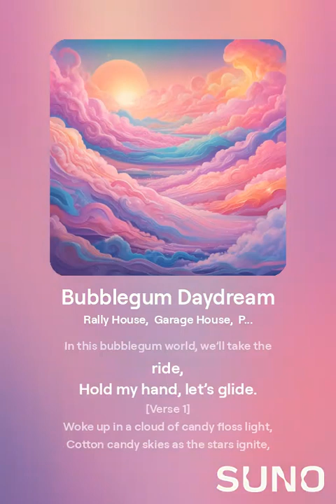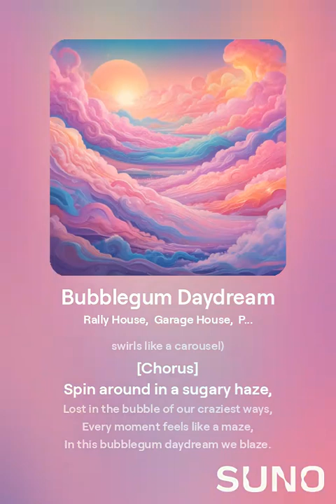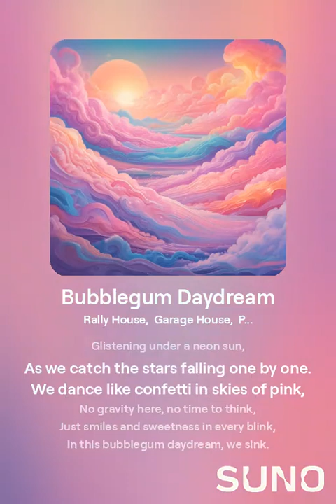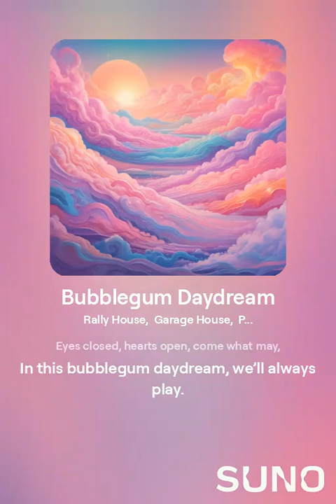Bubblegum Daydream - Wiruniru